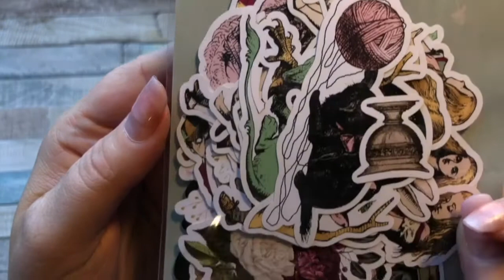Alice in Wonderland Ephemera pack from Crafty Kelly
Alice in Wonderland Ephemera pack

Perfect for card making, Art journalling, junk journalling, smash books and any of your favourite paper crafts.

What is junk journalling and smash books?
It's like scrapbooking but using a journal. You can right, draw, paint, ink, stamp and glue in embellishments, decorative papers, memorabilia and ephemera as you are on the move. No planning is involved you simply decorate as you feel in the moment.

Happy Making
Kelly Anne Jordan xx